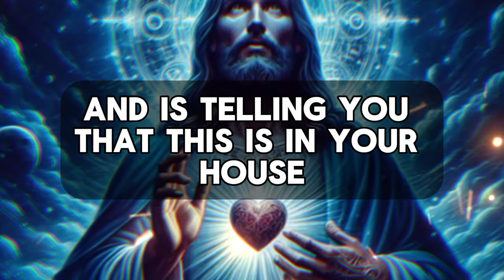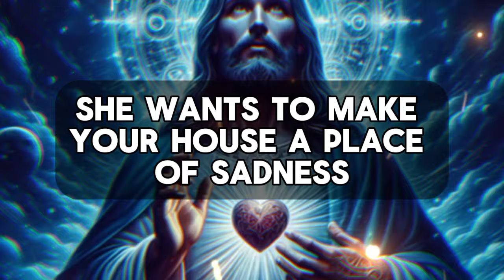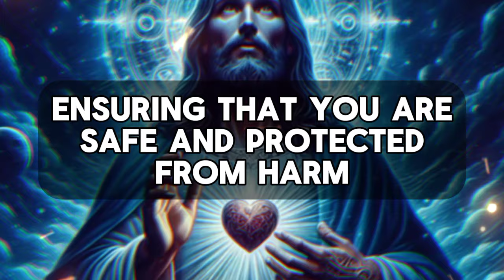god's message for me today | This is in your house. Take it out soon because a woman has kept a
This is in your house. Take it out soon because a woman has kept a black magic

God helps
Godly quotes
Bible Quotes
God Message Tarot
Financial abundance
Angels message
Jesus message
Godly quotes
Lord Helps
Jesus quotes
God
God message
Jesus
Jesus message
God messages
Urgent message from God
Jesus says
Angel Signs
God msg
Angels message
Universe message
Money miracle
Life quotes
Faith quotes
Universe message
Angel message
God Message For You Today
God says
Positive life affirmation
1111
Inspirational message
Spiritual guidance
Overcoming challenges
Belief and trust
Inner strength
Positive mindset
Self-improvement
Emotional healing
Personal growth
Spiritual journey
Hope and encouragement
Finding purpose
Motivational speech
Self-worth and self-esteem
Divine guidance
Divine intervention